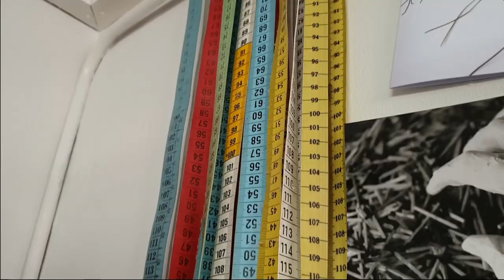José van Loon Textielkunst